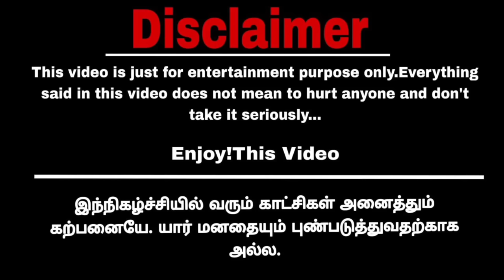பூக்களின் இளவரசி வந்துட்டாங்க 🌹🌺👰